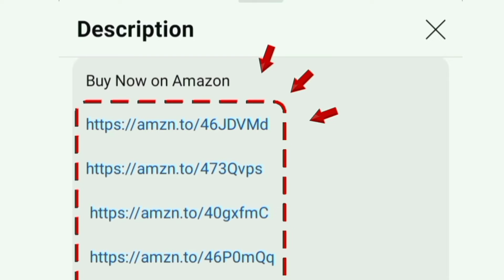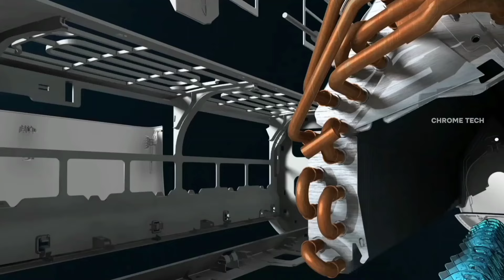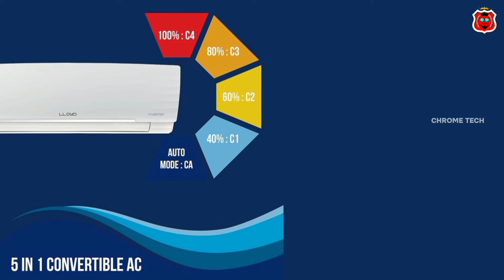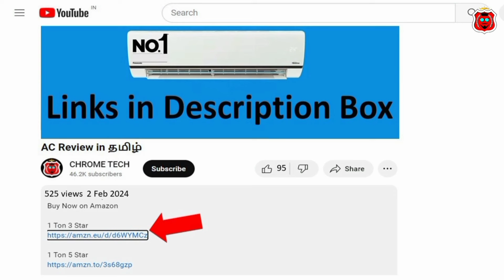Lloyd AC 2024 Model Review தமிழ் | Best AC in India Tamil | New Arrival | 1 Ton | 1.5 Ton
1 Ton 3 Star
1 Ton 5 Star (Wifi Model)

1.5 Ton 3 Star
1.5 Ton 5 Star
1.5 Ton 5 Star (Wifi Model)

Stellar Model 👇
1.5 Ton 5 Star

0.8 Ton 3 Star
1.2 Ton 5 Star
2 Ton 3 Star
2 Ton 5 Star

00:00 Introduction
00:27 features
03:11 warranty
03:46 price
03:52 value for money

hi friends in this video i given a best budget ac 2024 from the trusted brand Lloyd Inverter Split AC (5 in 1 Convertible Copper Anti-Viral + PM 2.5 Filter 2024 Model White with Chrome Deco Strip GLS18I3FWAGC) air conditioner full review in tamil.